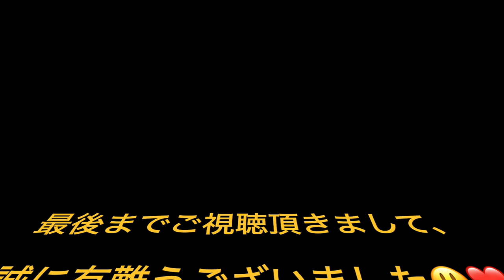【第44回大須大道町人祭2023】愛燦燦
こちらから登録して下さい♪ 2023/10/15
【第44回大須大道町人祭2023】愛燦燦　カチューシャの唄　ちんどん通信社　青木美香子